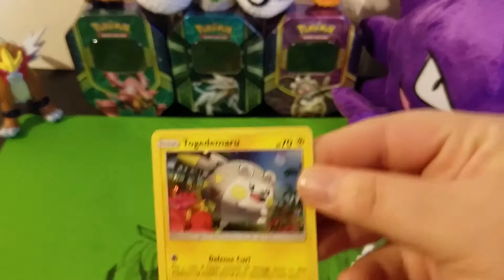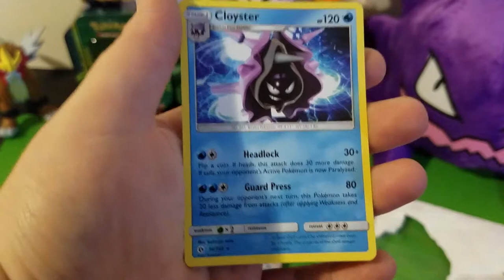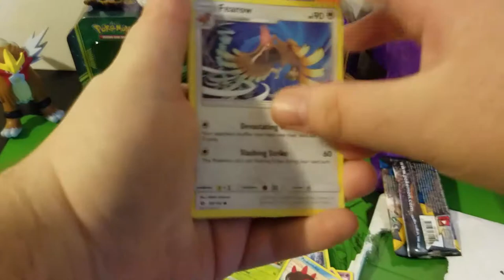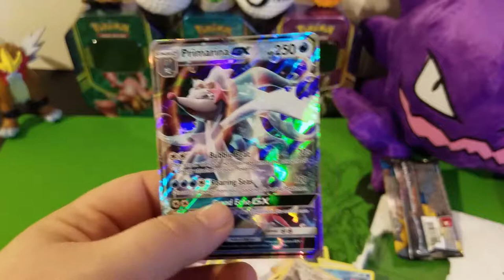Sun and Moon Blister Pack Battle Against Remoraid TCG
Today we have a pack battle against a fellow youtuber Remoraid TCG.
Did we win? Did we lose? You'll only find out if you watch us both get into these blister packs.